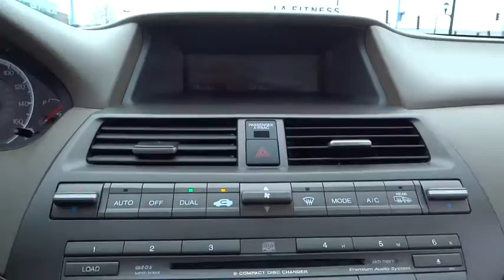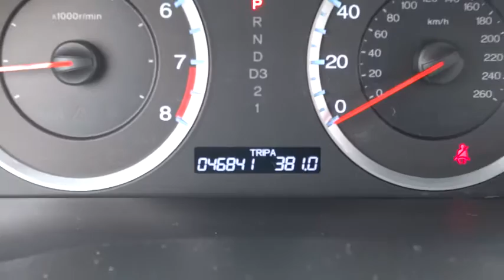2009 Honda Accord Sdn Countryside, La Grange, Oak Lawn, Westmont, Hinsdale, IL D9131A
2009 Honda Accord Sdn
2009 Honda Accord Sdn EX-L - Stock#: D9131A - VIN#: 1HGCP26829A117590

Continental Honda
5901 La Grange Road

Call for special pricing *Certification fee included in sales price!* New Arrival! This 2009 Honda Accord Sdn EX-L Includes *Steering Wheel Controls* *Satellite Radio* *Aux Audio Input* *Leather Seating* *Heated Seats* *Stability Control* *Sunroof/Moonroof* *Low miles for a 2009!* *This Honda Accord Sdn gets great fuel economy with over 30.0 MPG on the highway!* Popular color combo! *Please let us help you with finding the ideal New, Used, or Certified vehicle.along with getting you the best prices and incentives available and explaining the purchase, lease, and financing options.* *Our vehicles are value priced and move quickly. Be sure to call us to confirm availability and to schedule a hassle free test drive! We are located at: 5901 South La Grange Rd, Countryside, IL 60525.*